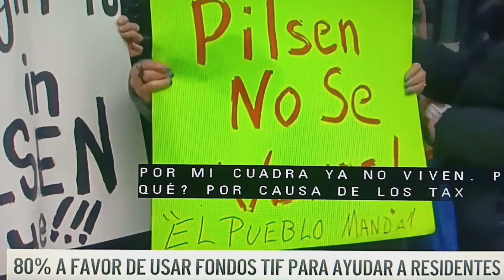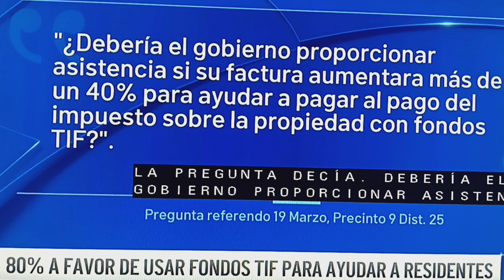Chicago-Pilsen- residentes asfixiados con los pagos de impuestos de las propiedades m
Piden se usen fondos TIF, para ayudarlosj